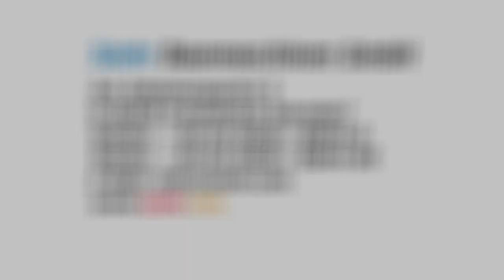Stehr Plattenverdichter SBV 80 H1 S Bankett / Stehr Kehrmaschine SKM 2500